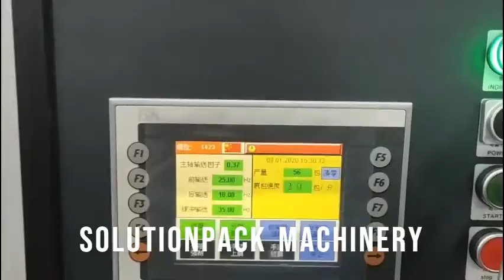Auto Bottle Sorting - L Sealer - Shrink Wrap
for more information.
Solutionpack Machinery (M) Sdn Bhd